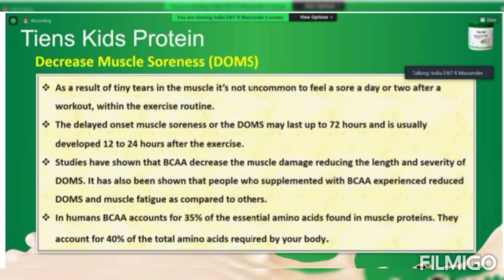Tiens kids protein